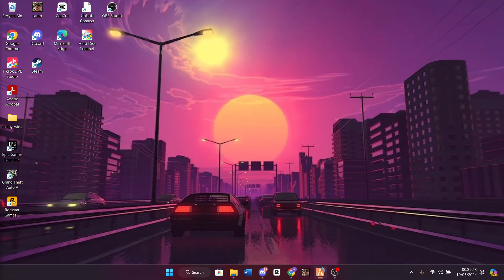KERASNYA OSPEK SISWA BARU DI SEKOLAH SENOMON !! GTA V ROLEPLAY INDONESIA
GTA V ALURA HIGH SCHOOL ROLEPLAY